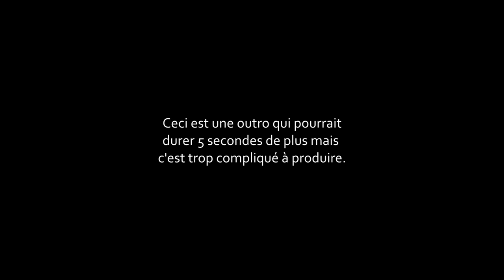Will Smith Midlane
Bonjour j'ai monté cette vidéo en une heure et demi car j'en ai marre des parties complètes.

Mayday Parade - If you wanted a song about you, all you had to do was ask